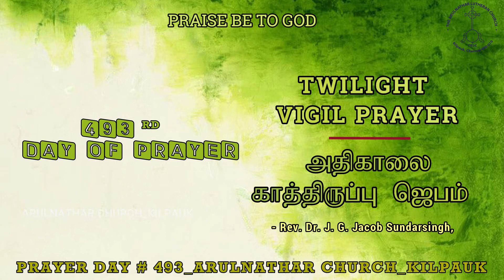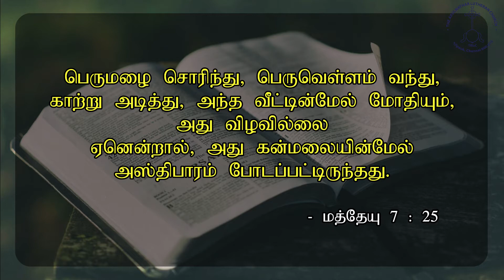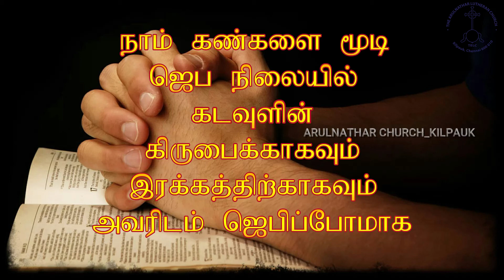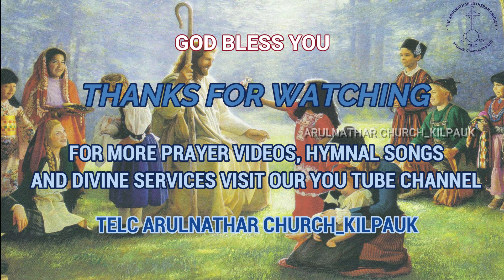TWILIGHT VIGIL PRAYER DAY 493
Special Prayer based on Matthew 7 : 24, 25

கன்மலையின் மேல் தன் வீட்டைக் கட்டின புத்தியுள்ள மனிதன்.

மத்தேயு (Matthew) 7:24 & 25

ஜெபக் குறிப்பு:

மேகம் வெடித்ததால் ஏற்பட்ட பெரு மழை, வெள்ளம் ஆகியவற் றால் காஷ்மீரிலும், மற்ற காரணங்க ளால் உலகின் பல பகுதிகளிலும் பல துயரங்களை அனுப வித்துக் கொண்டி
ருப்போரையும், அவர்களை ஆதரித்து பராமரிக்கும் குடும்பத்தினரையும் நினைவு கூர்ந்து கருத்தாக  ஜெபிப்போமாக.

ஜூலை 30, 2021, வெள்ளி
உள்ளிருப்பு நாட்களின் உதய கால காத்திருப்பு ஜெபம் (Lockdown Vigil Prayer) Rev. Dr. J. G. ஜேக்கப் சுந்தர் சிங்